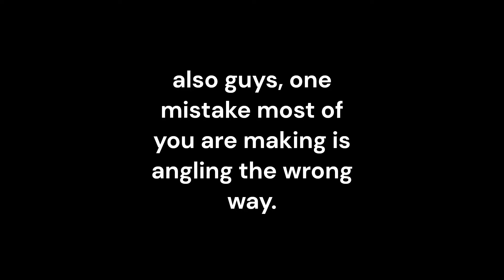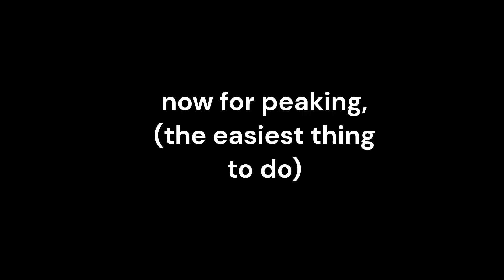The only Angle/Mag Tutorial you will ever need in football fusion (never miss a mag)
Songs- Juice Wrld Legends (lofi remix)
Ken Carson -Yale